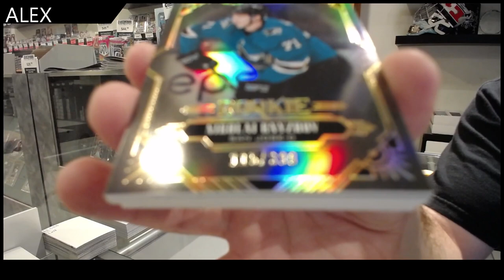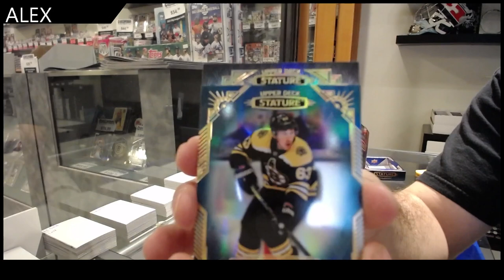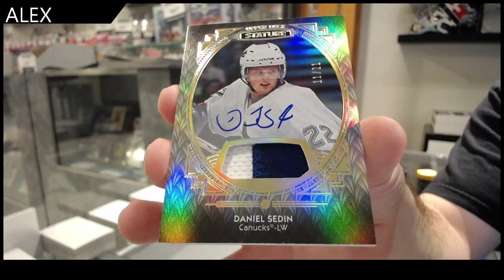Alex's 20-21 Upper Deck Stature Hockey Box Break